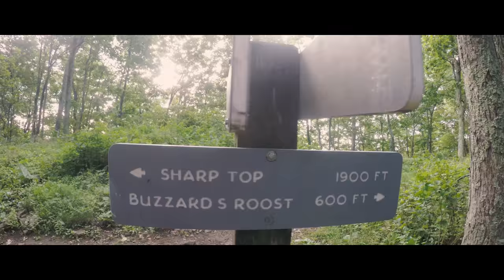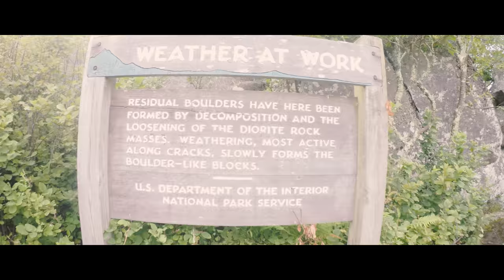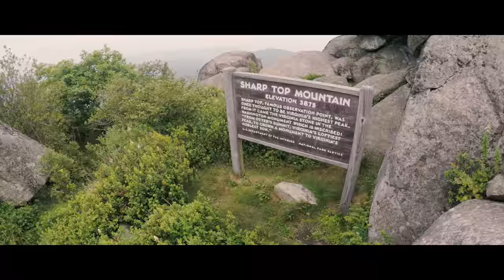SHARP TOP Mountain at the PEAKS OF OTTER, VA | A BEAUTIFUL EARLY MORNING Hike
Featured in this video are scenes along an early morning hike to the summit of Sharp Top Mountain. Sharp Top Mountain is located in the Peaks of Otter Recreational Area in Peaks, Virginia. Footage was taken in July 2017 and is shot in 4K.

CAMERA GEAR I USE:
- GoPro Hero 10 Black Camera
- GoPro Hero 9 Black Camera
- GoPro Hero 8 Black Camera
- GoPro Hero 7 Black Camera
- Sony a7 III Full-Frame Mirrorless Camera
- Sony ZV-1 Camera
- Fujifilm X-T3 Mirrorless Camera
- Panasonic LUMIX G85
- Favorite Wireless Microphone System
- SanDisk 256GB Extreme MicroSDXC UHS-I Memory Card with Adapter

MY FAVORITE GOPRO ACCESSORIES:
- Media Mod (Hero 9 and Hero 10)
- Dual Battery Charger + Battery (Hero 9 and 10)
- Dual Battery Charger + Battery (Hero 5,6,7,8 Black)
- Protective Housing (Hero 9 and 10)
- Protective Housing (Hero 8 Black)
- Shorty Mini Extension Tripod
- Suction Cup Mount
- USB Pass-Through Door (Hero 9 and 10)
- USB-C to 3.5mm Mic Input
- Anker External Power Bank
- Anker USB-C Wall Charger

HIKING GEAR WE USE:
- Black Diamond Trail Ergo Cork Trek Poles
- Osprey Poco Plus Child Carrier
- Salomon Men's X Ultra Mid 3 Aero Hiking Shoes
- Salomon Women's X Ultra Mid 3 Aero Hiking Shoes

If you use this link to start your Amazon search it will benefit my channel with a small commission from some of your purchases on Amazon Thank you for your support!